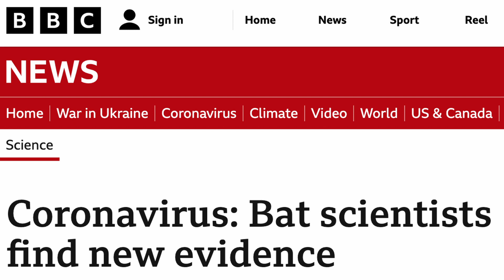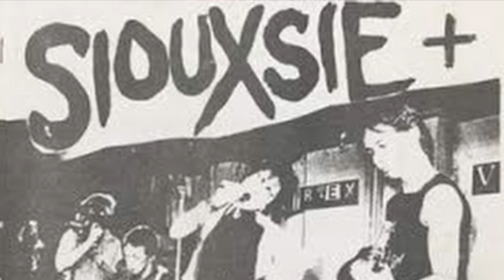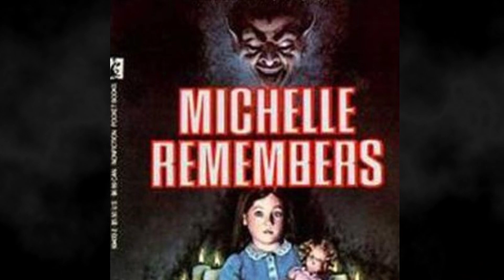Goth Subculture || Dark & Darker, A Mockumentary for Goths by Goths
Dark & Darker, a mockumentary for goths by goths.  In Dark and Darker, we take a satirical look at Goths and Goth culture, tracking its development in Britain in the 70’s, its rise to prominence and golden age under the Reagan and Bush administrations, and the rise of vital new sub-genres into the present day.

Director, Richard Tucci, has been producing projects for longer than he cares to admit, and has lent his expertise via Tongal blog posts about how to draft a budget for your project.  He is a member of the Producers Guild of America, and an experienced director.

Anna Valenzuela - @annavisfun
Cheryl Kanekar
Heather Meza
Marley xx - @glamgothbeauty
Rachanee Lumayno - @rachaneelumayno

Crew (alphabetical order)
Alex Waxenbaum (DP)
Richard Tucci (Director) - @TucciProducer
Ruthy Joy Labrador Dela Salde (Assistant to the Director)

Can't Lose You by Brendan John William Cox [PRS] 33%, Emma Patricia Murdoch [PRS] 34%, Rob Cass [PRS] 33% / UniversalProductionMusic.com
Creepy Monsters by Michael Ellgren [STIM] / UniversalProductionMusic.com
Murderous Dawn by Gresby Race Nash [PRS], Juan Martin [PRS] / UniversalProductionMusic.com
The Denominator by Gary Tibbs [ASCAP], Pete Glenister [PRS] / UniversalProductionMusic.com
Bright Fire by Warren Bennett [PRS] / UniversalProductionMusic.com
Chaser by Paul Russell [PRS] / UniversalProductionMusic.com

FlexDreams / Depositphotos.com
AY_PHOTO / Depositphotos.com
vgorbash / Depositphotos.com

Additional photos provided by OpenAI’s DALL E 2

Level Ground Artist Collective
Tolula Adeyemi

Register and Get a Free List of Special Info on Jobs in Hollywood